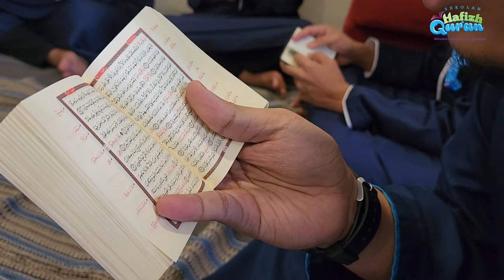" Khataman Al-Qur'an bersama Sekolah Hafizh Qur'an Galaxy Bekasi "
[SILAHTURAHMI & KHATAMAN AL QUR'AN BERSAMA WALI SANTRI SHQ GALAXY BEKASI]⁣
بسم الله الى حمن الى حيم
السلام عليكم ورحمة الله وبركاتة ⁣
اللَّهُمَّ إنِّي أَسْأَلُكَ عِلْماً نَافِعاً، وَرِزْقاً طَيِّباً، وَعَمَلاً مُتَقَبَّلاً

Ya Allâh! Sesungguhnya aku memohon kepada-Mu Ilmu yang bermanfaat, rezeki yang baik dan amalan yang diterima